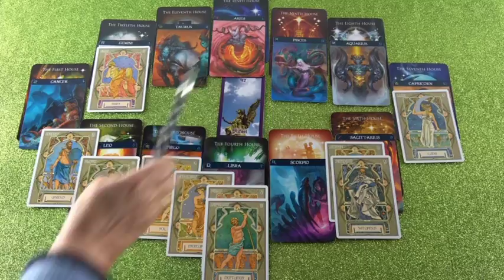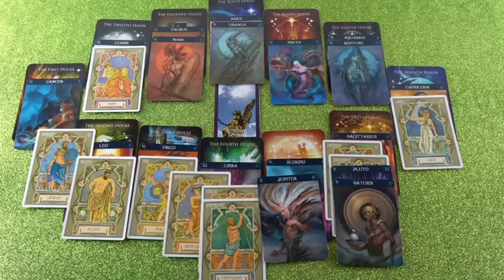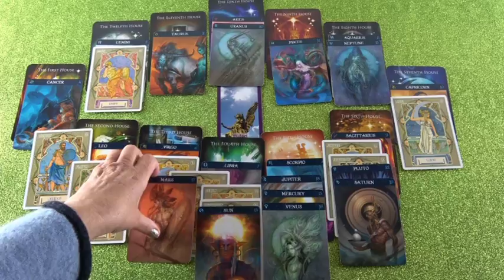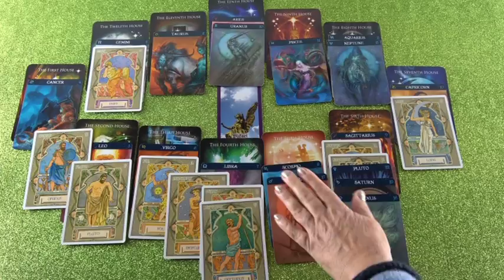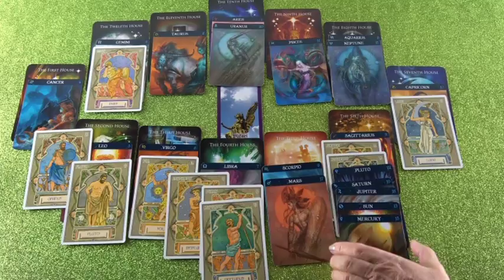Jahreshoroskop 2019 (Monaisa)